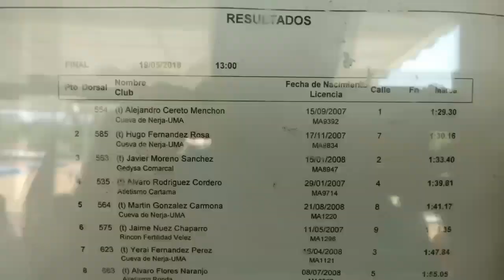HUGO F CAMPEON DE MALAGA DE JABALINA Y 4X60 Y SUBCAMPEON DE 500ML